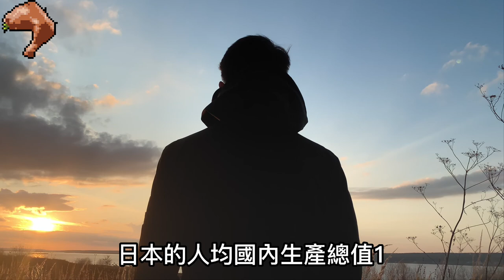武則天醉酒後為東方一小國改名，名字沿用至今，如今已躋身強國之列。而且這個國家現在已經成為了世界的發達國家之一。